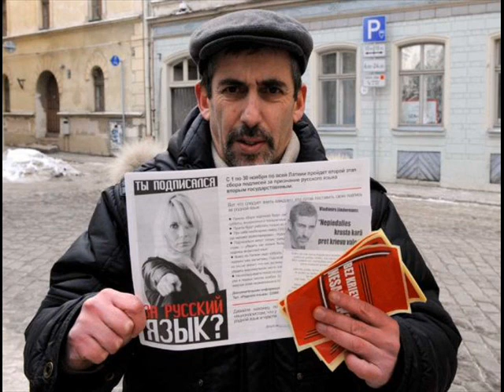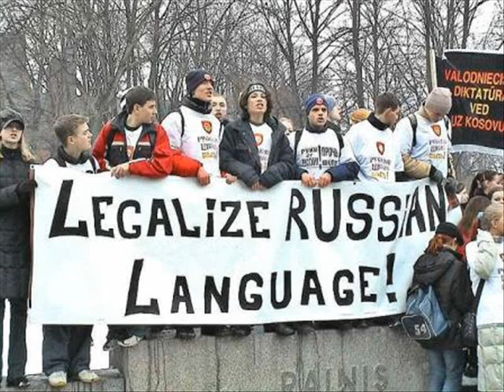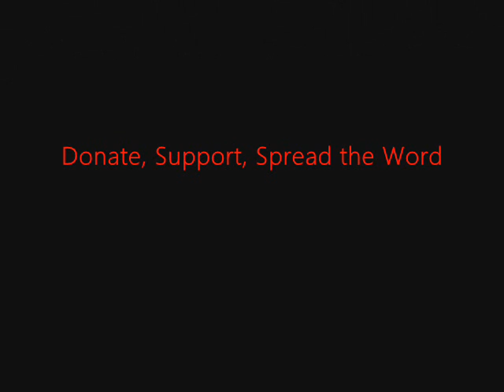FSRN Referendum on Russian Language in Latvia is Defeated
In Latvia, voters overwhelmingly rejected a referendum that would have made Russian an official state language alongside Latvian. Ethnic Russians in Latvia, who initiated the ballot, say they face discrimination in employment and in the criminal justice system because of language barriers. But despite voters' emphatic rejection of the proposal, language politics is set to remain a powder keg issue in the future. FSRN's Ben Seeder reports from Riga.